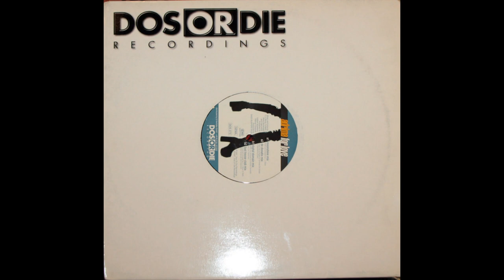Adrima - For Love (Moonshine Mix) 1997